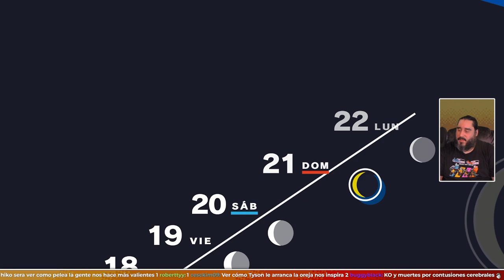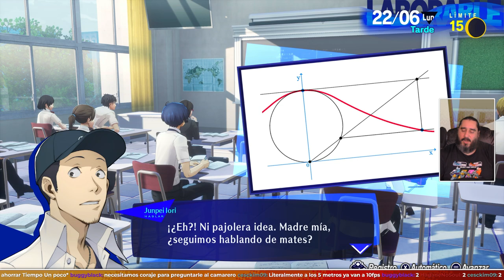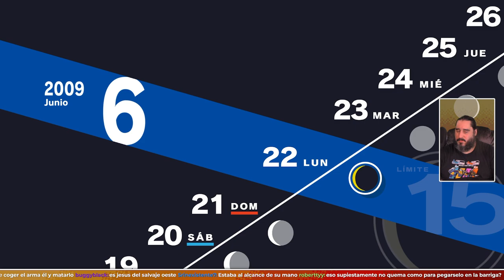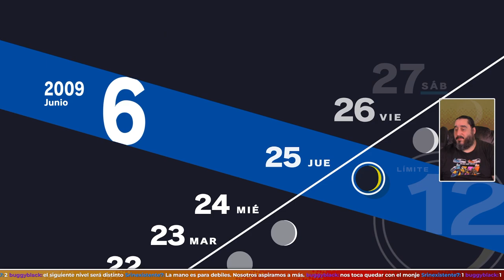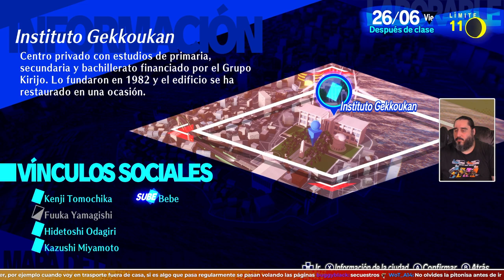Jesucristo Superstar | PERSONA 3 RELOAD